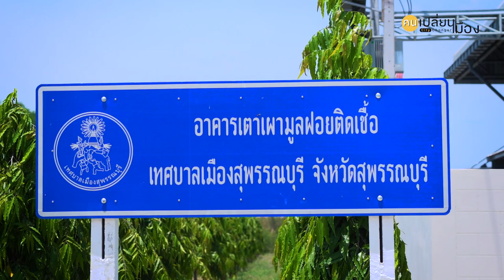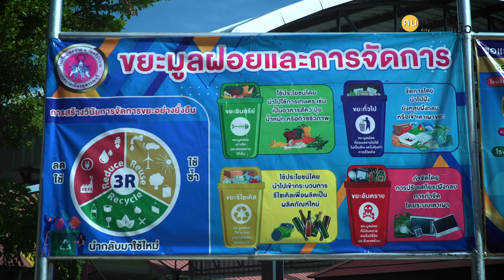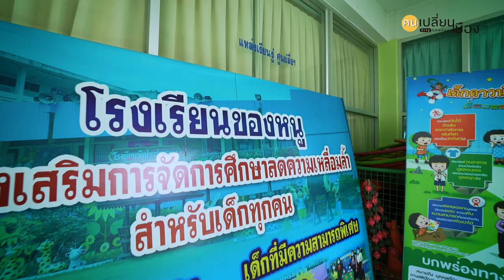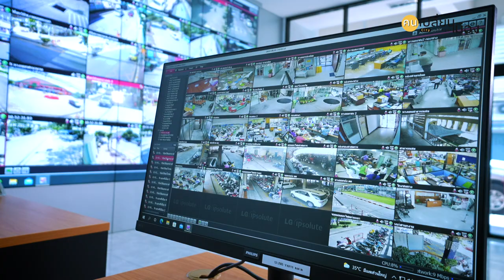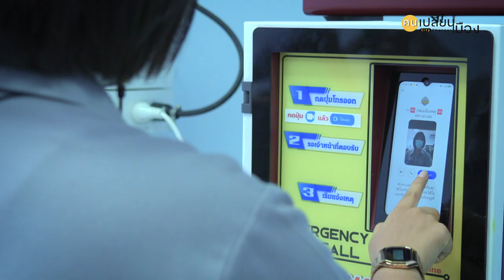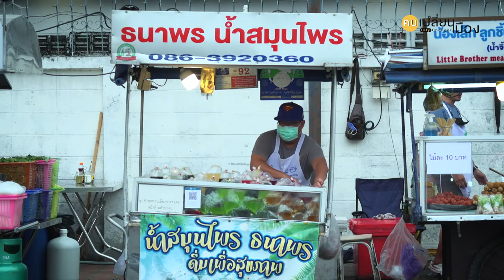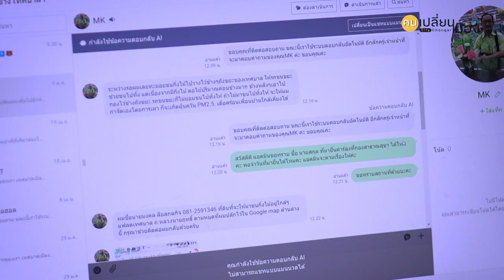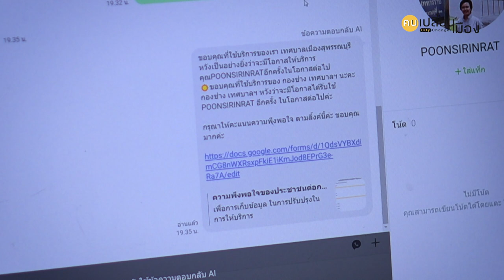คนเปลี่ยนเมือง EP.12 ดร.เอกพันธุ์ อินทร์ใจเอื้อ นายกเล็กเมืองสุพรรณบุรี ลดเหลื่อมล้ำ สร้างเท่าเทียม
คนเปลี่ยนเมือง EP.12
พบกับหัวเรือใหญ่ ดร.เอกพันธุ์ อินทร์ใจเอื้อ  นายกเทศมนตรีเมืองสุพรรณบุรี ผู้มีส่วนขับเคลื่อนเมืองสุพรรณบุรีให้เกิดการเปลี่ยนแปลง ด้านสิ่งแวดล้อม ลดความเลื่อมล้ำทางสังคม จนสามารถสร้างความเท่าเทียมให้คนในพื้นที่ได้อย่างถาวร
รับชมได้ในรายการคนเปลี่ยนเมือง EP.12 วันพฤหัสบดีที่ 16 มิถุนายน 2565 เวลา 20.00 น.